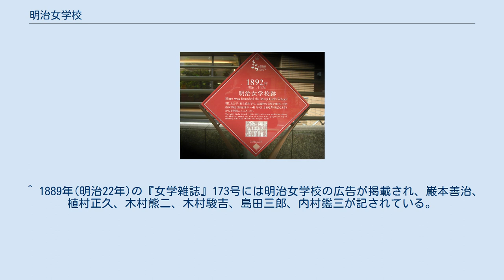明治女学校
東京都千代田区六番町の 明治女学校跡 明治女学校（めいじじょがっこう）は、1885年（明治18年）から 1909年（明治42年）まで、東京にあった女学校。
 1885年、牧師の木村熊二が、九段下牛ヶ渕（現・千代田区飯田橋）に開校した。
島田三郎、田口卯吉、植村正久、巌本善治が発起人となり、木村の妻で田口の姉の鐙子（とうこ）が取締役を務めたが、彼女は翌年没し、1887年、巌本が教頭になって実務を執った。
 巌本は女学雑誌を主宰してもいたので、同誌への寄稿者、星野天知、北村透谷、馬場孤蝶、戸川秋骨、島崎藤村、青柳有美らの若者が、教壇に立った。
哲学の大西祝、心理学の元良勇次郎、国文学の大和田建樹、音楽の幸田延子、英語の津田梅子・若松賤子、医学の荻野吟子らも教え、富井於菟・新井奥邃・島田三郎・植村正久・内村鑑三（生物学）が講師を勤めた時期もあった。
 1892年、巌本が2代目校長となった。
 巌本もプロテスタントだったが、校内で宗教的儀式は行わず、布教を教育に混ぜ込まなかった。
そして、神の下で平等な男女が健全な家庭を営むための心構えを、生徒に躾けた。
校舎も寄宿舎もボロ屋で、生徒の服装も質素だった。
運営を話し合う評議会には、生徒も参加した。
寄宿舎は自治制だった。
全国から、良家の子女が集まった。
大塚楠緒子は夫君の海外留学中に入学した。
 学校は1892年、麹町区下六番町（現・千代田区六番町）に移転し、生徒数300の最盛期を迎えたが、教会や宣教師の経済的援助を受けなかったので、経営は楽でなかった。
1896年2月、深夜の失火で、校舎・寄宿舎・教員住宅の大半を失った。
焦眉の避難に、寄宿生の服装は乱れていなかったという。
 焼け残った教室で残花、桜井鴎村らが授業を続けたのち、1897年（明治30年）、東京府北豊島郡巣鴨（現・豊島区西巣鴨二丁目）に校舎を新築した。
1904年、巌本は校主に退き、教師で寄宿舎の舎監だった呉久美（呉文聰の姉）が校長になって支えたが、1909年に閉校した。
 千代田区六番町三丁目1と豊島区西巣鴨二丁目14 - 11の故地に、記念の標識がある。
 → 印の後は、入手可能と思われる改版。
 ^ 1889年(明治22年)の『女学雑誌』173号には明治女学校の広告が掲載され、巌本善治、植村正久、木村熊二、木村駿吉、島田三郎、内村鑑三が記されている。
鈴木範久1983年、48頁